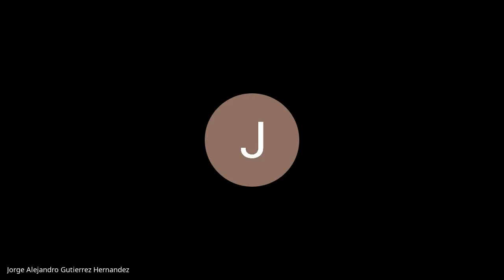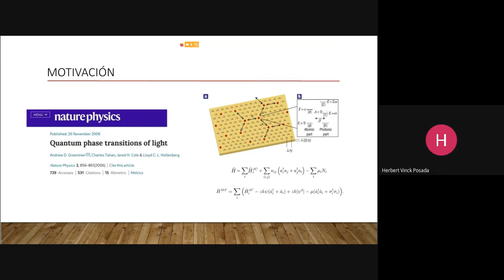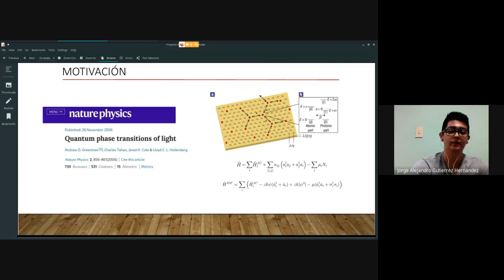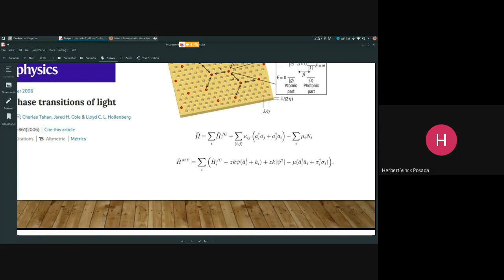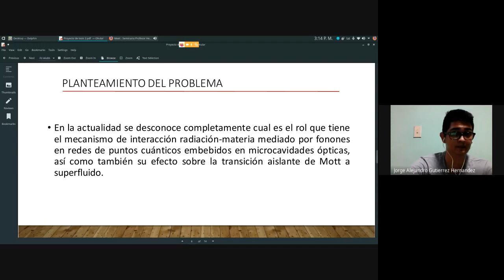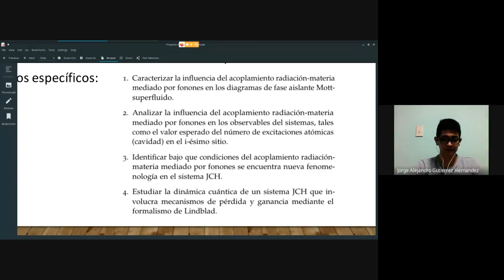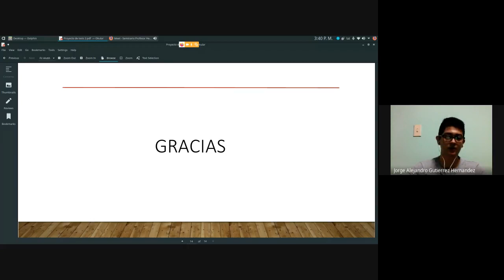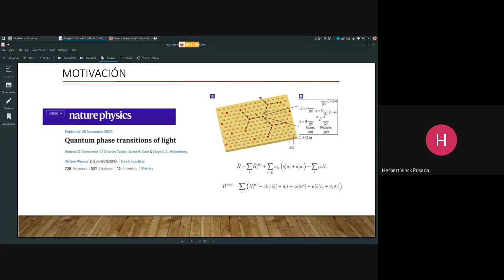Interacción radiación-materia mediada por fonones en un sistema tipo Jaynes-Cummings-Hubbard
Efectos de la interacción radiación-materia mediada por fonones en un sistema tipo Jaynes-Cummings-Hubbard, Jorge Alejandro Gutierrez, Master Student, Grupo de Superconductividad de Nanotecnología, Universidad Nacional de Colombia.

Seminario Línea Herbert Vinck Posada, Departamento de Física, Universidad Nacional de Colombia, Sede Bogotá.